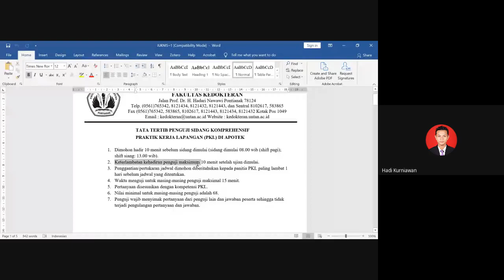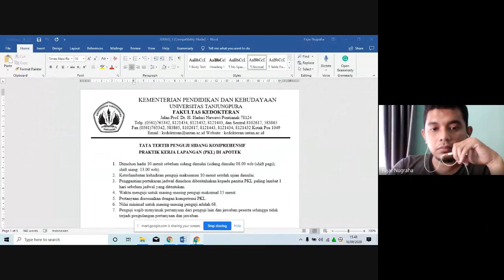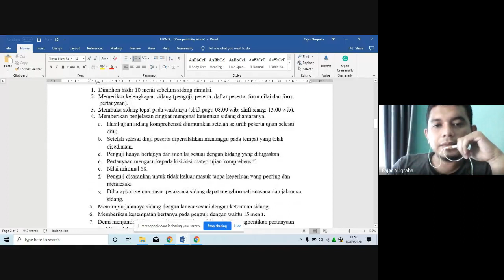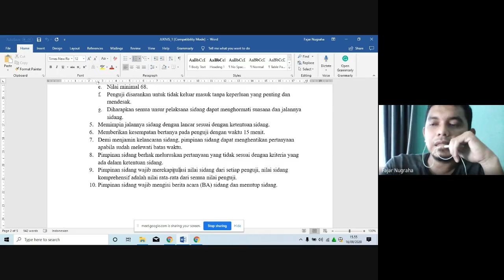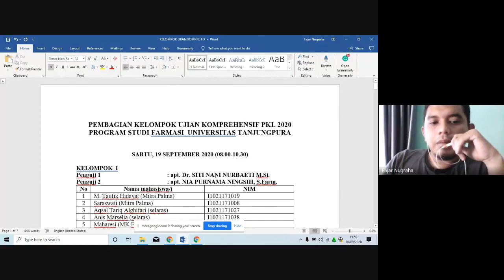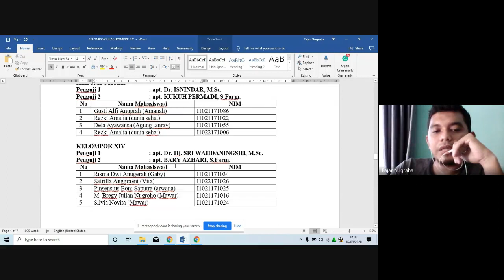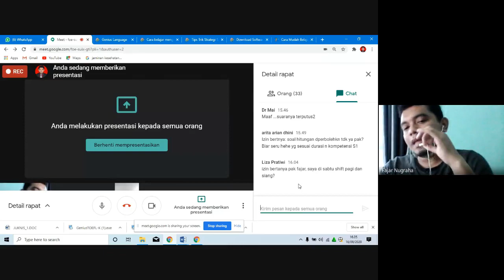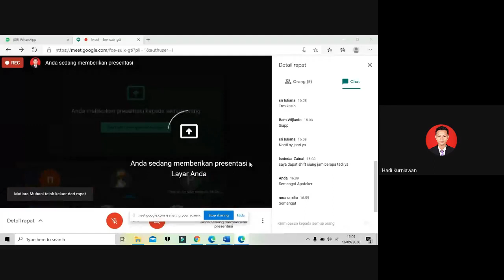PKL 2020: Brifing Teknis Ujian Komprehensif Praktik Kerja Lapangan Apotek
Praktik Kerja Lapangan (PKL) merupakan suatu kegiatan intrakurikuler yang wajib diikuti oleh seluruh Mahasiswa Semester VI Program Studi Farmasi Untan. PKL bersifat wajib 3 SKS, mutlak syarat kelulusan dalam strata-1 prodi farmasi Untan. Dinyatakan lulus jika nilai akhir minimal “C”. Merupakan bentuk kegiatan dari KKNM (Kuliah Kerja Nyata Mahasiswa). Bentuk belajar dilapangan (dunia kerja), Menyiapkan Calon lulusan yang berkompeten, mudah BERADAPTASI  dan siap BERSAING.
Sesuai Tri Dharma Perguruan Tinggi, Pengabdian kepada masyarakat.
Pemilihan KKL Apotek sebagai KKNM selain mahasiswa dapat berinteraksi langsung dengan masyarakat, mahasiswa juga dapat langsung mengaplikasikan ilmunya sesuai bidang yaitu kefarmasian yakni Kompetensi TTK.
Masalah penggunaan obat merupakan hal sangat krusial, maka dari itu mahasiswa dipersiapkan sejak dini.
Tujuan Kegiatan:
Memberikan pemecahan penggunaan obat rasional di farmasi apotek sehingga meningkatkan kesehatan masyarakat.
Meningkatkan kualitas kompetensi lulusan
Meningkatkan kemampuan mahasiswa berkenaan dengan aktivitas nyata dalam dunia kerja farmasi perapotekan.
Materi Program:
Diarahkan sebagai TTK (Tenaga Teknis Kefarmasian)
Menjadi 3 bagian besar : Professional, personal dan sosial
Kompetensi Professional : Kecakapan kerja yang harus dimiliki oleh mahasiswa sbagai seorang calon farmasis, seorang profesional. (Manajerial dan Pelayanan farmasi)
Kompetensi Personal : Membentuk karakter mhasiswa dalam kedewasaan berpikir, tingkah laku, kemandirian sikap, antusias dalam bekerja, disiplin tinggi.
Kompetensi Sosial : Kemampuan komunikasi, para pekerja dan masyarakat yang membutuhkan pelayanan kefarmasian.
Farmasi Perapotekan : Ilmu Manajerial dan Pelayanan Kefarmasian mengacu Standar Pelayanan Kefarmasian di Apotek 73 / 2016
Ilmu Manajerial : Pengelolaan Obat (pemesanan, pencatatan, penyimpanan, penyerahan) dengan baik dan benar
Ilmu Pelayanan kefarmasian : analisis resep, informasi dalam menjamin penggunaan obat yang baik dan benar.

Terima Kasih

PharmEdu Official